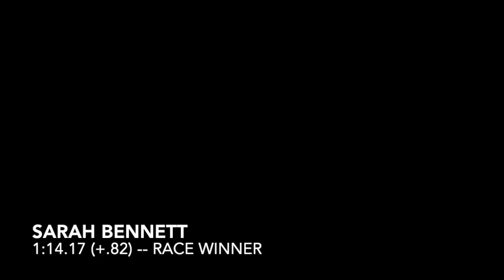Panorama Nor Am W GS2 Dec 16 2021 HD 720p